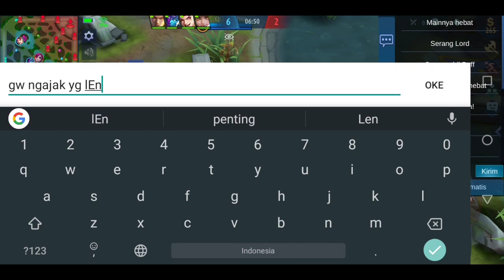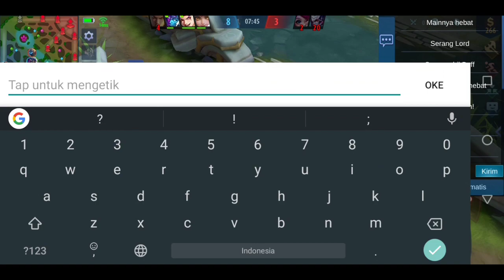Ketemu Cold Pas Solo Rank,Ini Alucardnya Yang Pro Atau Ada Penyebab Yang Lain?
Game mobile legend bang bang, pas mau solo rank ketemu cold ditambah team gua yang pro nya minta ampun sampai ngalahin top global